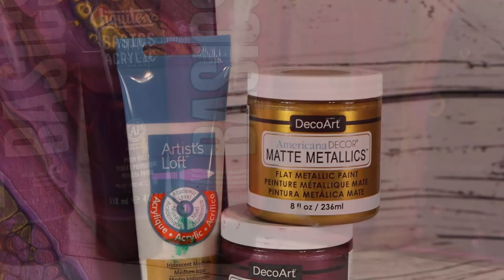Open Cup Acrylic Pouring / cells without silicone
Today on Tracie Reed Designs I am doing a Triple Open Cup pour painting. This acrylic pour abstract painting tutorial is intended to be an overview of the Open Cup Acrylic Pouring Technique on a large canvas. If you would like to learn more about acrylic pour painting cells without silicone, discuss how to use this Open Cup fluid painting Technique, I go over each weeks videos every Sunday during my live stream. This is a perfect time to talk directly to me and discuss acrylic painting and acrylic pouring techniques. I will also be doing a live acrylic pouring demonstration, which is always fun and exciting to see the results with you :) Come paint with me :) and hang out.

Videos are best viewed on HD screens and listening with headphones

The products I am using today are:
DecoArt Americana Decor Metallics Berry 8 oz. (Hobby Lobby)
DecoArt Americana Decor Matte Gold 8oz.
Liquitex Basics Dioxazine Purple 8.45 ox tube
Liquitex Basics Prism Violet 4 oz tube
Liquitex Basics Quinacridone Magenta 8.45 oz tube
Artist Loft Iridescent Medium (Michael's)
Specimen Cups with Lids
Jumbo Natural Craft Sticks
Plastic Condiment Bottles
Plastic Beaker Set of 6
Squeeze Bottles with Yorker Red Cap
Liquitex Professional Pouring Medium
Butane Torch Lighter
Giant Push Pins
Floetrol Additive
Powder-Free Nitrile Gloves
My paints are mixed with Liquitex pouring medium, Floetrol, and water.
No silicone was added.

If you are interested in a painting and don't see it listed,